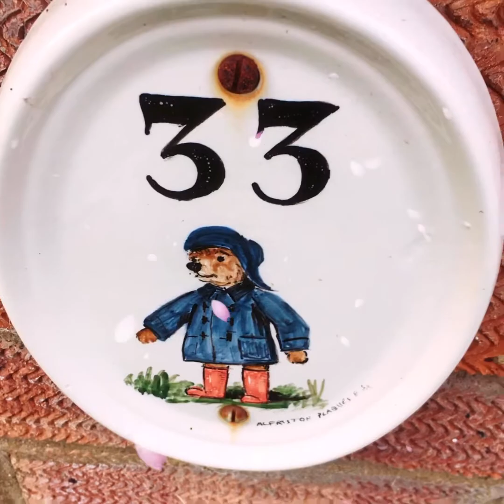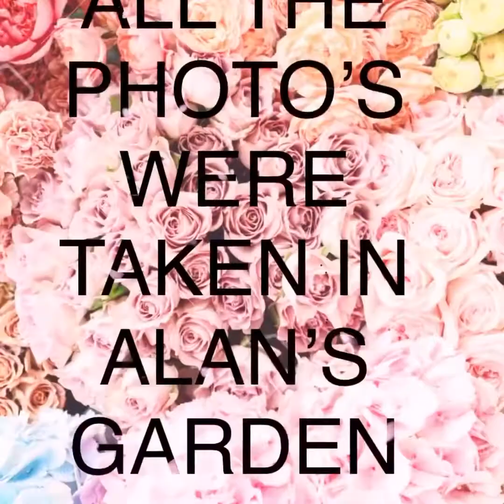14 June 2020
Pictures of Alan’s flowers in his garden from previous years, put together in a video, with Vivaldi’s Spring and Autumn Theme. This was done because I know how much Alan likes his garden and during the 2020 Coronavirus Lockdown I was unable to help make his garden nice. Just hope he likes it.